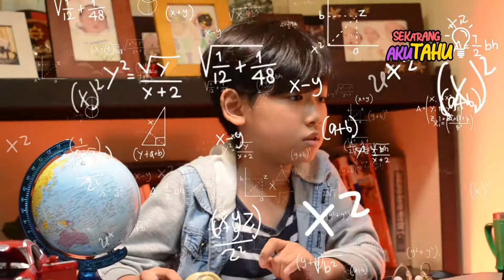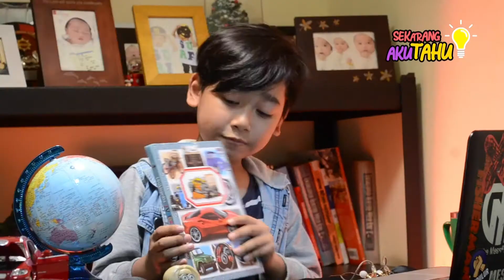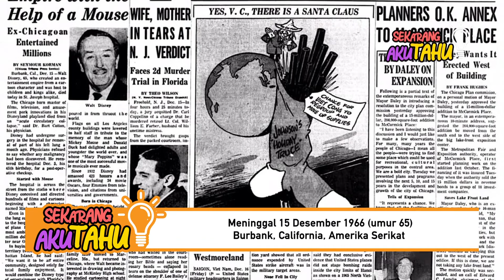SEKARANG AKU TAHU - FILM 3D PERTAMA UMURNYA 68 TAHUN (EPS. 3)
Daniel Abraham Santoso (DAS) pada konten "Sekarang Aku Tahu" akan membahas pertanyaan-pertanyaan yang ada dipikiranku dipikiran kalian.

Di Video SAT kali ini akan membahas tentang fakta unik tentang dunia Perfilm-an, mulai dari apa kartun pertama dan penemunya, kartun 3D pertama, hingga bagaimana fim pertama dan kapan di buatnya. Simak video ini ya guys supaya kalian jadi lebih pintar!